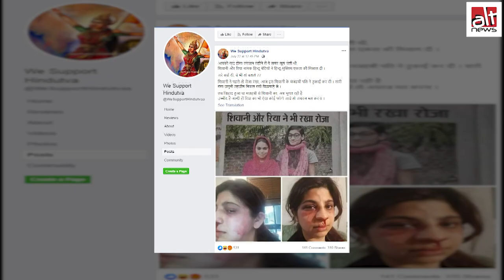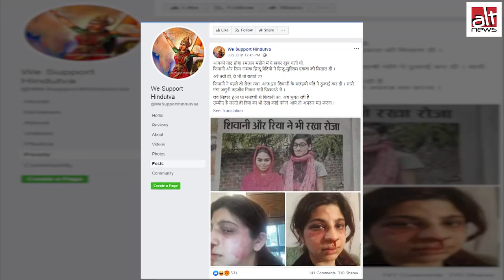पाकिस्तान की तस्वीर भारत में हिन्दू महिला पर मुस्लिम पति द्वारा की गई हिंसा के दावे से साझा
पाकिस्तानी महिला की तस्वीर सोशल मीडिया पर इस दावे से वायरल हुई कि शिवानी नाम की हिन्दू लड़की जिसने मुसलमान से शादी की और रमज़ान में रोज़ा रखा था, उसके पति ने उसके साथ मारपीट की।

An image of a Pakistani woman beaten by her husband was falsely viral as a Hindu woman, who had kept Roza for promoting interreligious unity, thrashed by her Muslim husband in Madhya Pradesh.